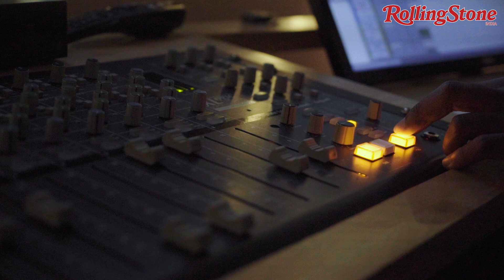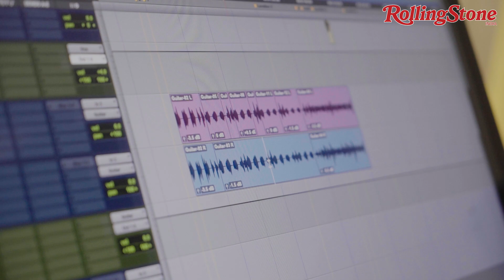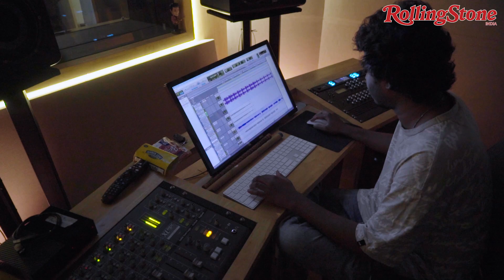EXCLUSIVE: Rolling Stone India at the UMI X UMPG Songwriting Camp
Rolling Stone India was at the UMI (@universalmusicindia) x UMPG Songwriting Camp (@umpg) in Mumbai, held from September 9-12, where leading artists collaborated with both international and local producers to craft new music.

Credits:

Senior Editor Rollingstone India: Peony Hirwani
Head of Video Production Rollingstone India: Vidit Bhatnagar
Additional Footage from: Lostfilms (@Lostfilms_)

Artists Featured:

Parimal Shais
Aanchal Tyagi
Simon On The Moon
Juss
MixSingh
Reble
Seinabo Sey
Vacra
Z3N
Westen Weiss
Nevin Sastry
Bharg
Jasmine Sandlas
Karan Kanchan
Vilen
Abhijeet Shrivastava
RAGA
Mehar Vaani
Akshath Archarya
Tricksingh
Aditya Rikhari

Bloom by Pratzapp
noon by massobeats